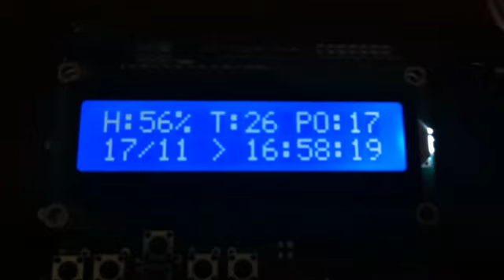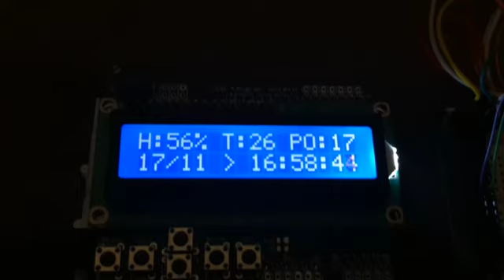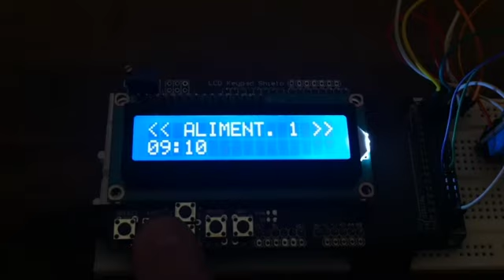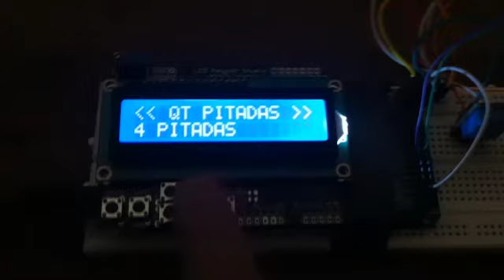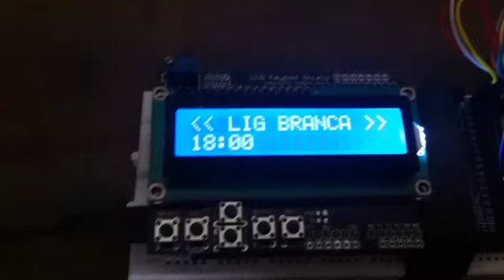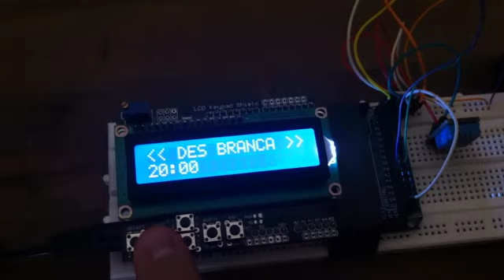Projeto DM Aquarium (Automação com Arduino)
Este é um projeto que realizei há algum tempo, em 2011. Basicamente é uma automação de um aquário de 80L totalmente feita com Arduino. Foi usado um servo motor acoplado à uma capsula de ração para alimentação, relés 110v para acionamento externo das lâmpadas LED (branca e azul), um sensor de umidade e temperatura do ar, um chip de real-time clock e um LCD Shield para gerenciamento das configurações via menu. Vou disponibilizar o código-fonte em breve, assim que eu o encontrar nos meus backups!